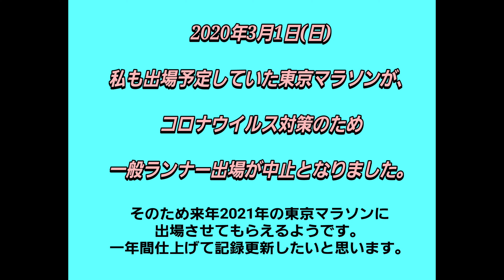2020東京マラソン一般ランナー出場中止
コロナウイルス対策によって一般ランナー出場中止となりました。その代わり来年度の2021年の東京マラソンは抽選無しで出場させてもらえるらしいです。

この一年間、練習を積み上げて仕上げて完璧な走りをしたいと思います。